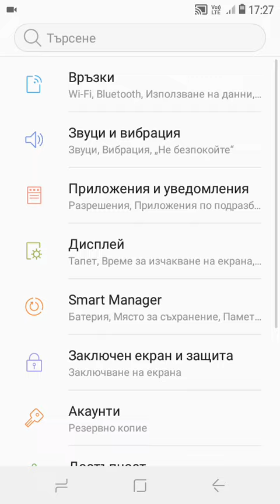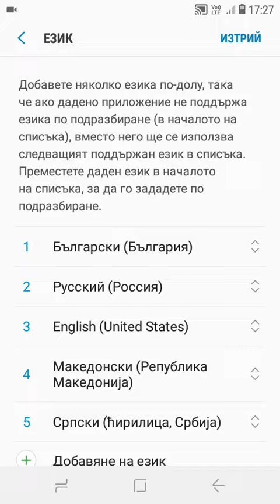Bulgarian incoming call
Samsung Galaxy J2 Core
Български